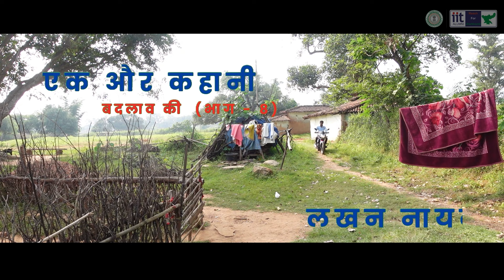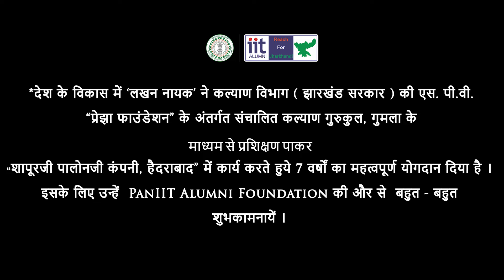लखन नायक के जीवन में आये बदलाव की कहानी, " एक और कहानी बदलाव की ( भाग - 08 )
नामांकन सूचना : कल्याण गुरुकुल एवं कौशल कॉलेज
अनुसूचित जाति, अनुसूचित जन जाति, अल्पसंख्यक और पिछड़ी जाति कल्याण विभाग झारखण्ड सरकार एवं प्रेझा फ़ाउंडेशन द्वारा संचालित कल्याण गुरुकुल एवं कौशल कॉलेजों में कन्स्ट्रक्शन, मैन्युफैक्चरिंग, टेक्सटाइल्स, वायर हार्नेस, स्मार्टफोन असेंबली तकनीशियन, ड्राइविंग एवं बूमलिफ्ट ऑपरेटर, प्लमबर, इलेक्ट्रिशियन ANM नर्सिंग एवं आई॰टी॰आई॰ मैन्युफ़ैक्चरिंग, कुलिनरी कोर्स के लिए आवेदन प्रक्रिया जारी है।

नामांकन से जुड़ी जानकारी एवं सहायता हेतु सम्पर्क करें - 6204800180

पात्रता मापदंड
 - उम्मीदवार झारखण्ड कि स्थाई निवासी होनी चाहिए।
 - शैक्षणिक योग्यता ITI केलिए 10वीं पास / नर्सिंग केलिए 12वीं पास (किसी भी स्ट्रीम से)
 - आयु 18 - 30 वर्ष होनी चाहिए।

चयन प्रक्रिया दो चरणों  में किया जाएगा :-
- लिखित परीक्षा
- व्यक्तिगत काउंसलिंग

 कौशल कॉलेजों की सूची:
नर्सिंग
1. चान्हो, राँची
2. इटकी, राँची
3. चाईबासा
4. राजनगर, सराईकेला
5. गुमला
6. बरहेट, साहेबगंज
7. जामताड़ा
8. लातेहार

आई॰टी॰आई॰
1. नगराटोली, राँची

100% placement guarantee

केवल चयनित उम्मीदवारों को ही लिखित परीक्षा के लिए बुलाया जाएगा
सीमित सीटें,  अतिशीघ्र आवेदन करे।

कौशल कॉलेज में नामांकन से जुड़े जानकारी एवं सहायता हेतु सम्पर्क करें - 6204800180